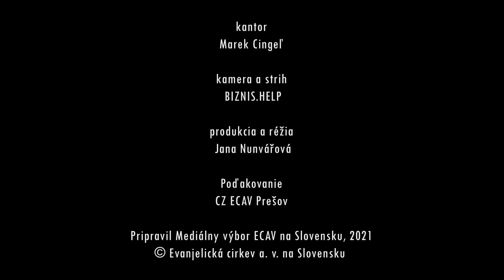PSBECAV Lacná milosť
Marek Cingeľ- 5.3.2021
Biblický text: Lk 9, 23
Pieseň: Vrchy (alltide)